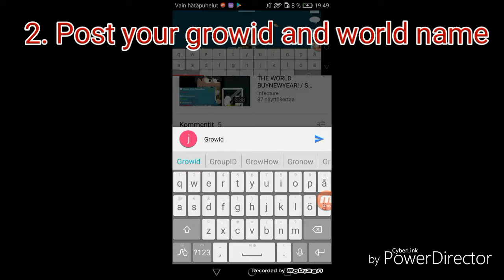Making Zeus Lightning Bolt | Growtopia